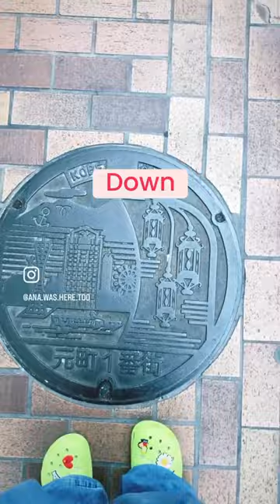Finding manhole covers in Japan ✨